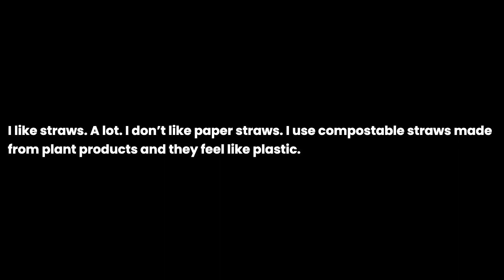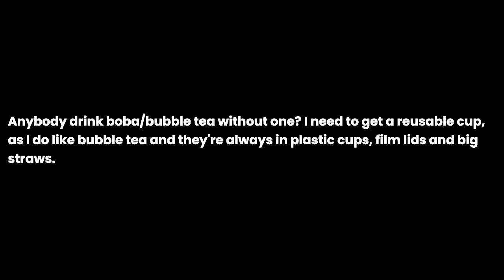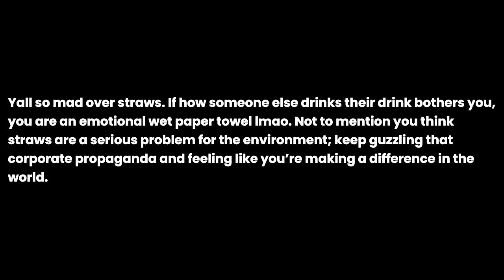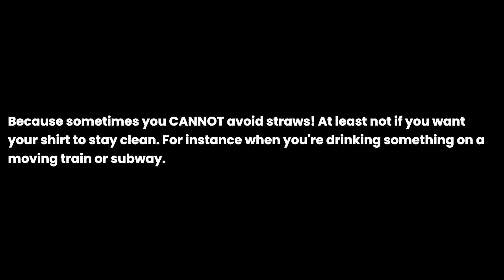Why use paper straws to drink if you can avoid straws altogether?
Why use paper straws to drink if you can avoid straws altogether? the question you all have been asking for. I have been asked this question so many times that I decided to make a video about it. I hope you enjoy it and if you have any questions, please leave them in the comments below.